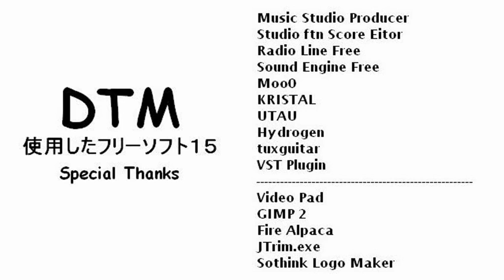PAIN by.死人♡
フリーソフト